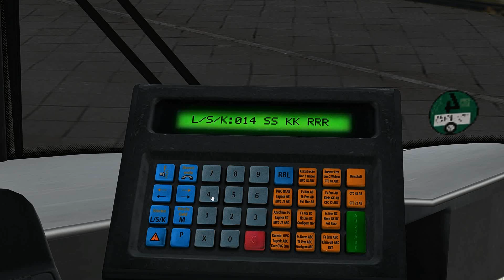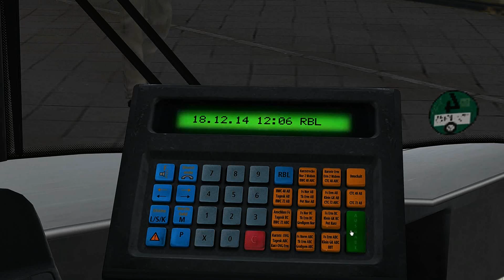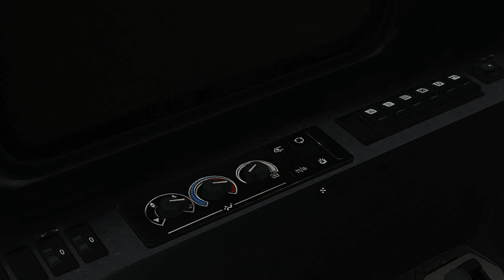Let's Play OMSI 2 #48 [Deutsch][HD] - Baumgarten Linie 19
OMSI: DER OMNIBUSSIMULATOR
Genre: Simulation, Simulator
Verleger: Aerosoft
Entwickler: MR Software